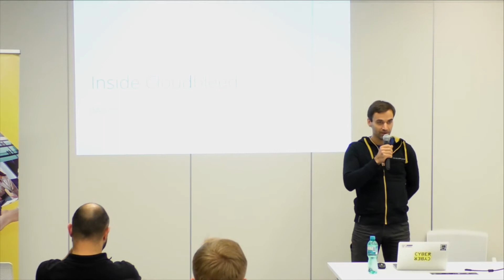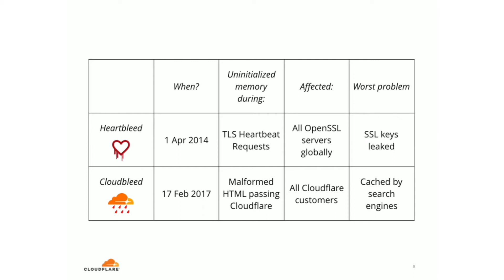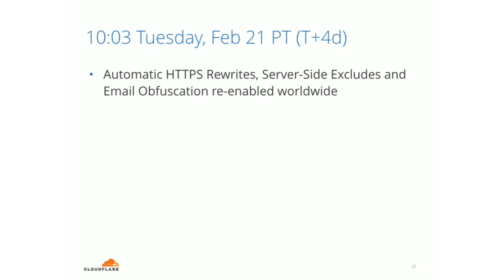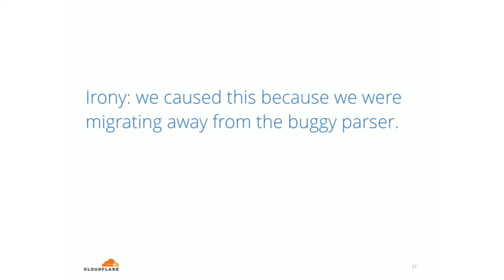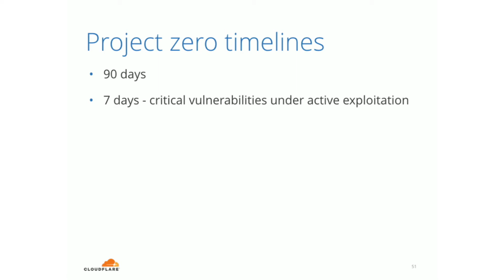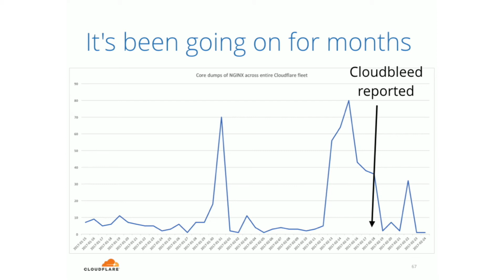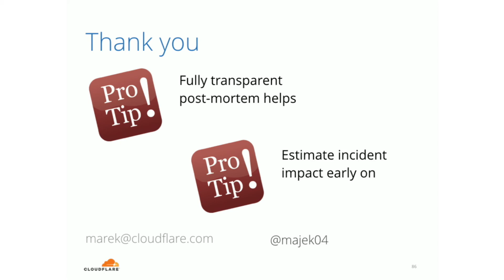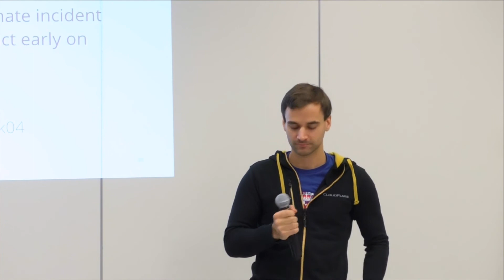Marek Majkowski - Historia błędu Cloudbleed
Nagranie z SysOps / DevOps Polska MeetUp #26 z dn. 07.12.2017

Na początku tego roku, serwery HTTP firmy Cloudflare zaczęły doklejać do stron fragmenty niezainicjalizowanej pamięci zawierające wrażliwe dane Klientów. Ten problem bezpieczeństwa został ochrzczony nazwą "Cloudbleed". Przyczyny błędu zostały szczegółowo wyjaśnione w post-mortem napisanym przez CTO firmy. Ten publiczny opis błędu nic nie zataja, opisuje problem dokładnie i rzetelnie. W tej prezentacji Marek, jeden z programistów zaangażowanych w naprawianie problemu Cloudbleed, przedstawi szczegóły błędu jak i wnioski, które zostały z niego wyciągnięte.

Po owocnych zmaganiach z tak różnorodnymi tematami jak: bazy danych key-value, rozproszone systemy kolejkowe, ulepszanie web-socketów na webie i przyspieszanie czasu tak, aby testy serwerów i protokołów trwały sekundy, Marek skupił się na pracy nad antyDDoS w firmie Cloudflare. Znajdziecie go na Twitterze (@majek04 gdzie wykorzystuje wszystkie 280 znaków, żeby marudzić o Linuxie.